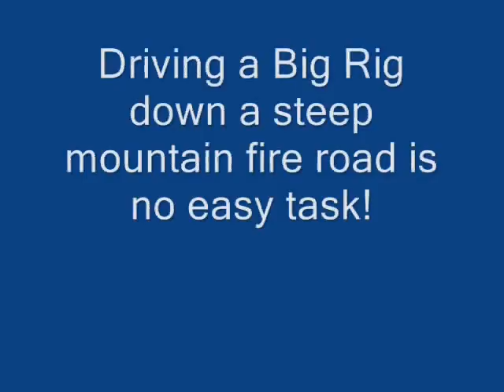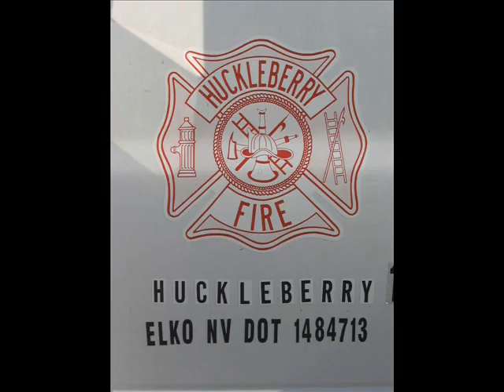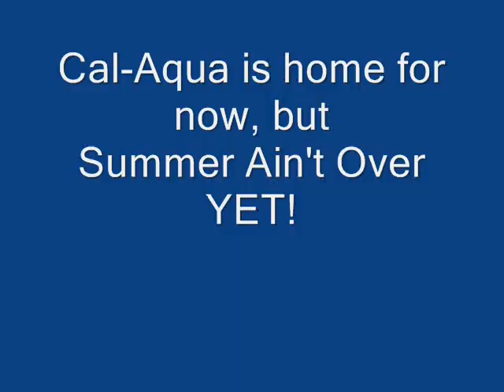Cal-Aqua Water Truck Services in Northern California, Mammoth Fire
Water Truck Services for Northern California. Cal-Aqua Water Truck Services is Owned and Operated by Alex Mendoza. We have an excellent reputation with major construction companies in Northern CA and we are Small Business Certified with the State of California. Contact Cal-Aqua today for all of your water truck needs. Contracted with CalFire and USFS